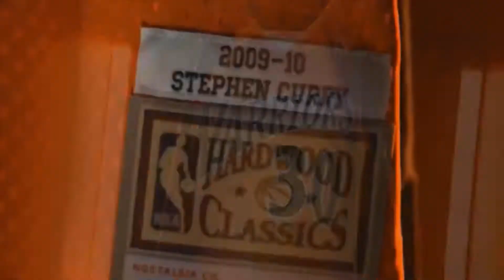WTF RUSS? WHAT ARE YOU DOING! LAKERS VS KINGS